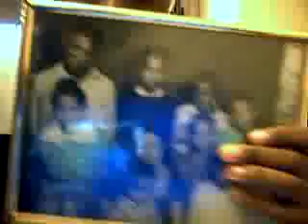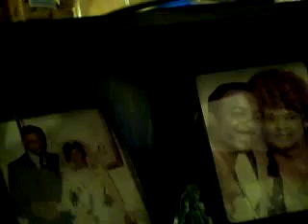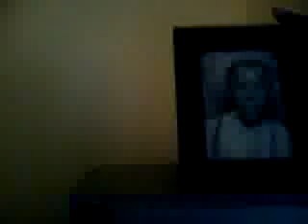Great Grandmother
I showed my great grand mother (born in 1920). She's 89 years old. I also showed some family pictures.